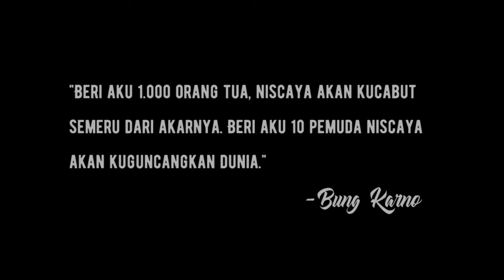Upacara Bendera Peringatan Sumpah Pemuda ke-91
SUMPAH PEMUDA
Dari kami praja,untuk indonesia yang lebih baik